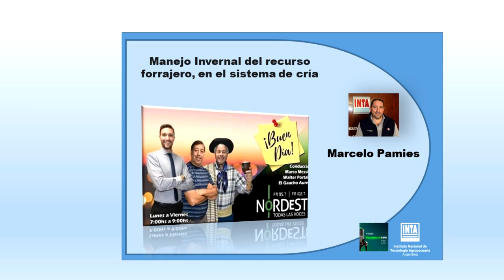𝐈𝐍𝐓𝐀 | 𝐌𝐚𝐧𝐞𝐣𝐨 𝐈𝐧𝐯𝐞𝐫𝐧𝐚𝐥 𝐝𝐞𝐥 𝐫𝐞𝐜𝐮𝐫𝐬𝐨 𝐟𝐨𝐫𝐫𝐚𝐣𝐞𝐫𝐨, 𝐞𝐧 𝐞𝐥 𝐬𝐢𝐬𝐭𝐞𝐦𝐚 𝐝𝐞 𝐜𝐫𝐢́𝐚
📌Ganadería 🎙 El Ing. Agr. Marcelo Pamies – INTA EEA Colonia Benítez, ofreció una entrevista radial al programa “Buenos días Nordeste” 📻 (radio Nordeste 95.7 y 102.7), sobre la importancia del manejo del recurso forrajero.